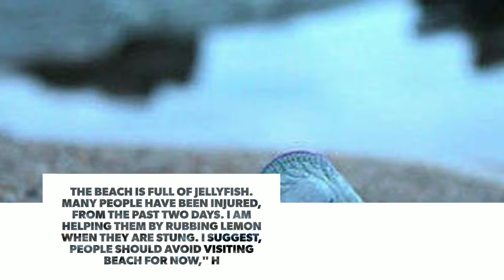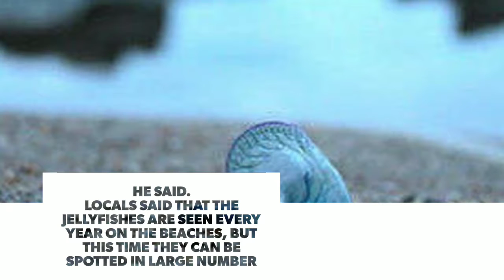Over 150 Injured In Blue Bottle Jellyfish Attacks At Mumbai Beaches